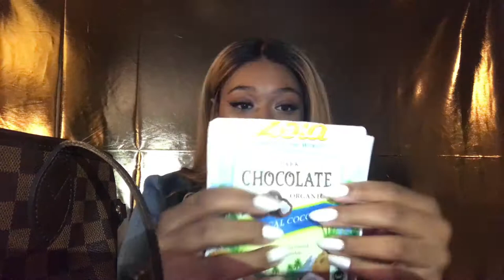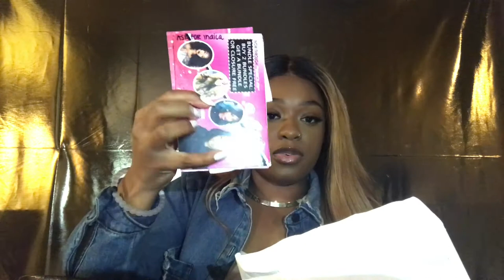TAG : Whats In My Bag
Hey beauties WELCOME, and thank you for stopping by!